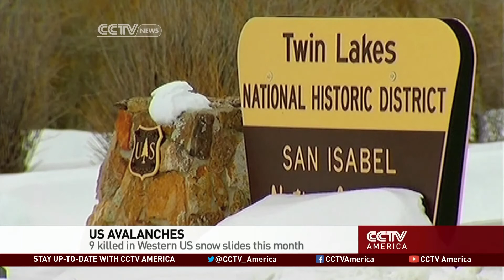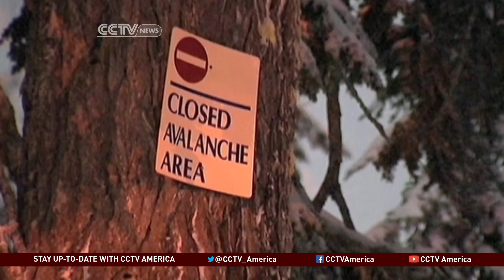Avalanches in Western U.S. Kill 9 in February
Experts warn of considerable avalanche danger in higher elevations of the Western U.S. CCTV's Hendrik Sybrandy reports from Denver, Colorado, where 2 people died this past weekend.